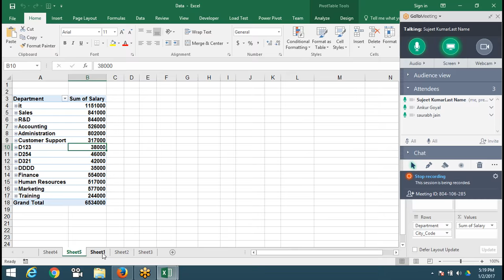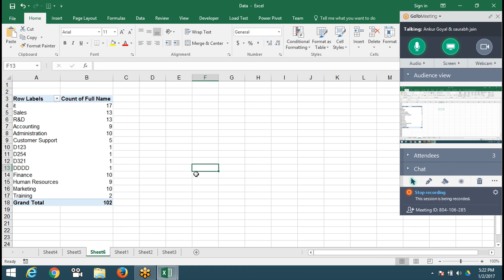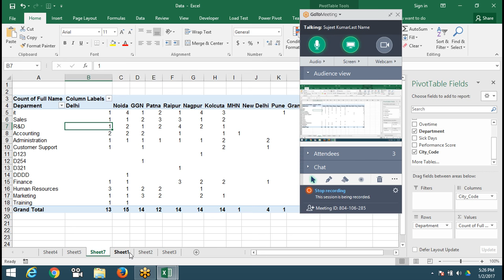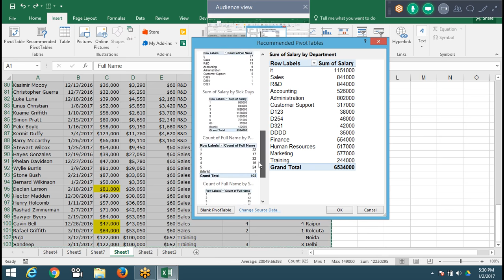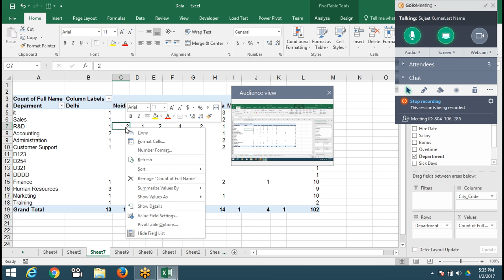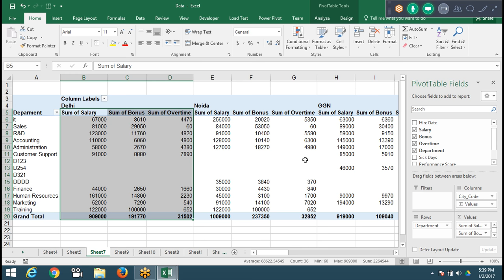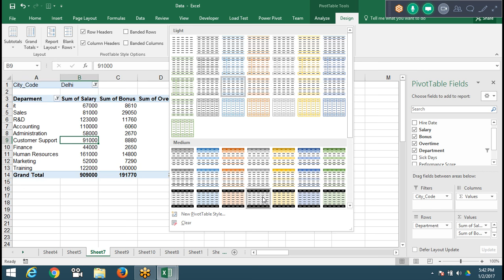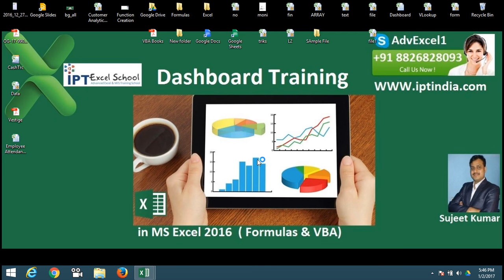Pivot Table Autimation with MS Excel 2016